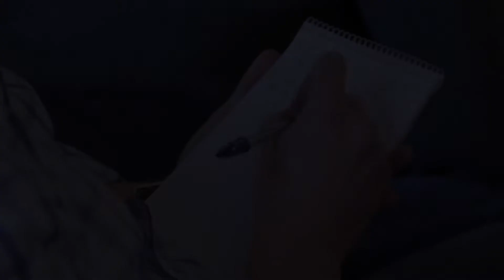Attract Any Woman Anywhere - Official Trailer | DocuBay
The controversial "art” of picking up women has found many takers around the world, turning the whole business into a multi-million dollar industry. Attract Any Woman Anywhere follows self-proclaimed masters of seduction – Shaun Michael, Kezia Noble, Robert Beckster and Erik von Markovik a.k.a. Mystery – and the men who are willing to pay up to $4,000 a seminar to attend their classes and learn how to attract women. The film features footage from the class, as well as actual real-world scenarios where men try to interact with and charm women.